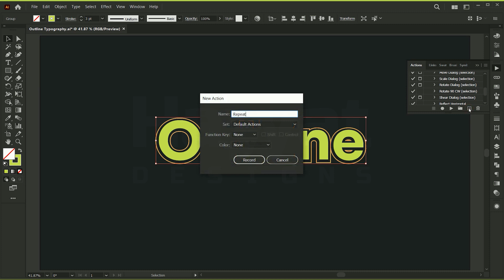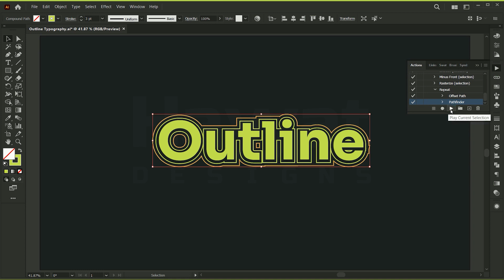Outline Text Effect - Illustrator Typography Tutorial